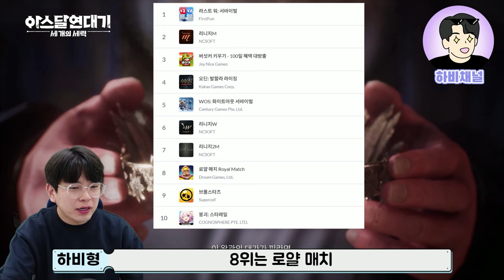최신판 4월 3주차 모바일게임 순위 TOP5👑 신작 모바일게임 추천까지🔥🔥🔥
4월 3주차 최신 모바일게임 순위를 알아보는 시간!
모바일게임 인기차트 랭킹 순위를 5위부터 알아보고
매출순위와 꿀잼 모바일게임 추천, 출시예정 신작들도
소개합니다!

신작게임 & 인기게임 추천!

00:00~00:15 Intro
00:16~00:31 오프닝
00:32~01:47 인기차트 5위
01:48~02:50 인기차트 4위
02:51~03:58 인기차트 3위
03:59~04:32 인기차트 2위
04:33~05:21 인기차트 1위
05:22~06:07 매출순위
06:08~07:22 추천게임 1
07:23~08:12 추천게임 2
08:13~08:33 아웃트로